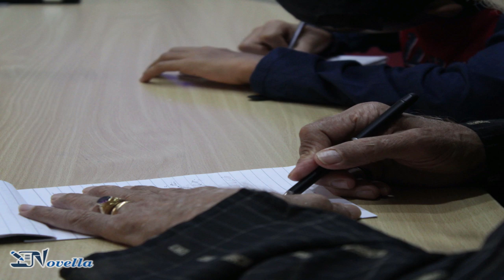The Mother's tears of Joy by Veer Shah - Novella Short Stories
This Story depicts the emotions between a child and the mother. It is an interesting true story showing their conflicts, trust and love. Parents feel proud to see the child putting their feet in their shoes. Let’s see how the child achieves the goal of reaching up to mother’s aspirations.